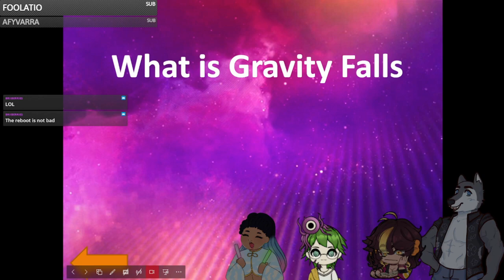Found Family is Also Family